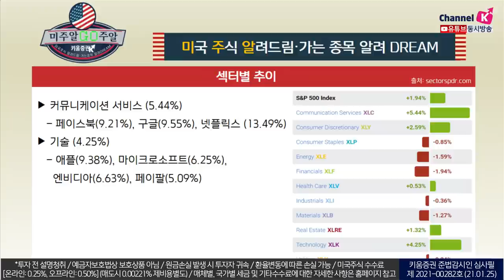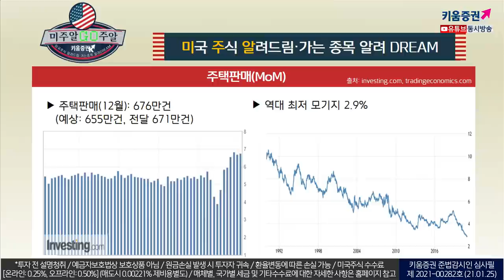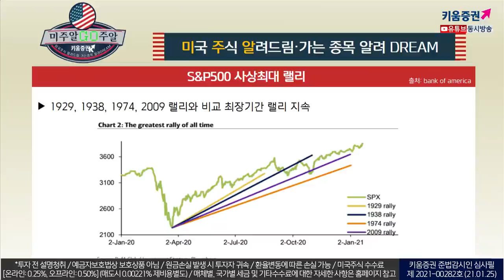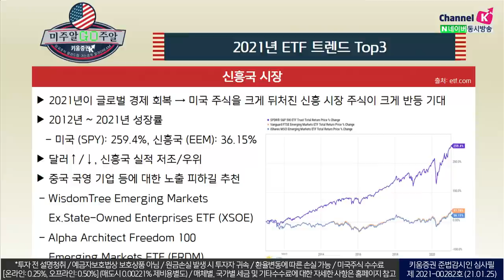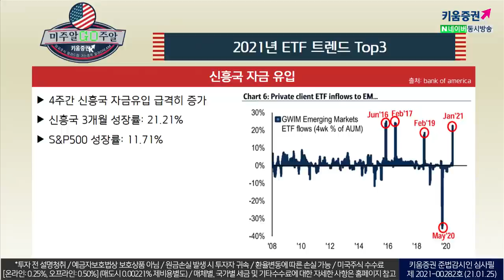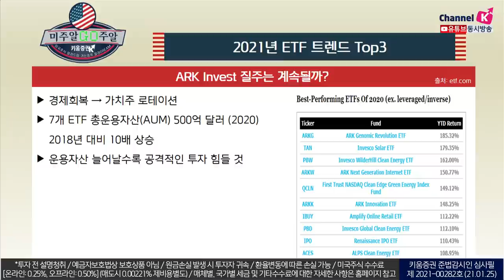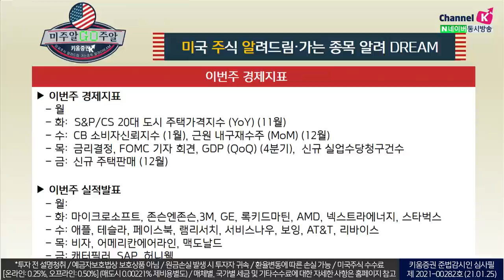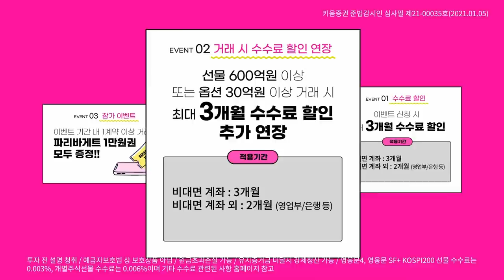미국주식 ETF 투자, 2021년 트렌드 총 정리! (feat.이항영교수.미국주식투자/21.01.25)​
2021년이 글로벌 경제 회복 → 미국 주식을 크게 뒤처진 신흥 시장 주식이 크게 반등 기대

4분기 신흥국 자금유입 급격히 증가
신흥국 3개월 성장률: 21.21%

대마초관련 ETF
Biden 행정부의 제한적 합법화 추진
15개 주, 레크리에이션 용 대마초 사용 승인(최근 4 개주 승인 포함)
대마초 판매 세금 부과, 주 예산 적자 완화 효과

ARK Invest의 질주
경제회복 → 가치주 로테이션
7개 ETF 총운용자산(AUM) 500억 달러 (2020)
2018년 대비 10배 상승
운용자산 늘어날수록 공격적인 투자 힘들 것

​​여도은 키움증권 채널K 앵커, 이항영 열린사이버대학교수, 김동관 ​US스탁 팀장